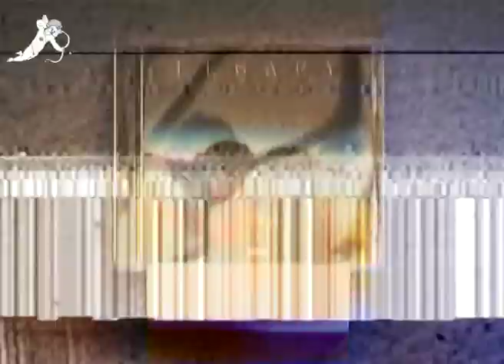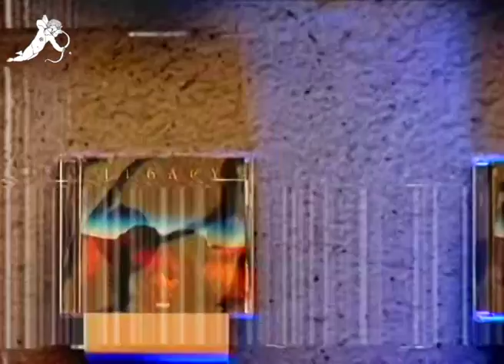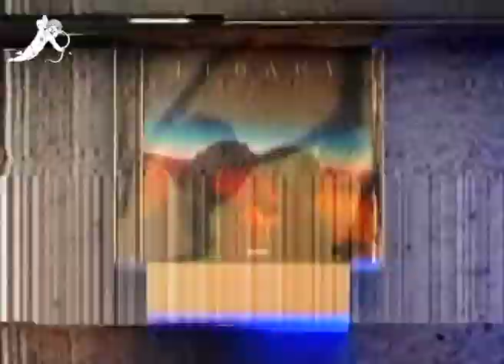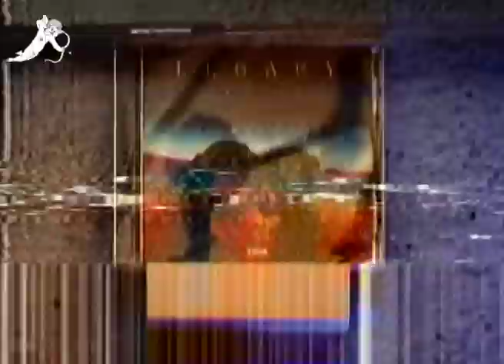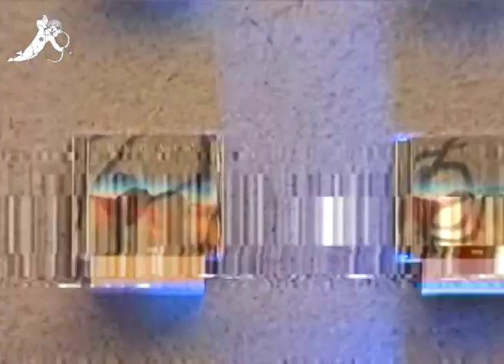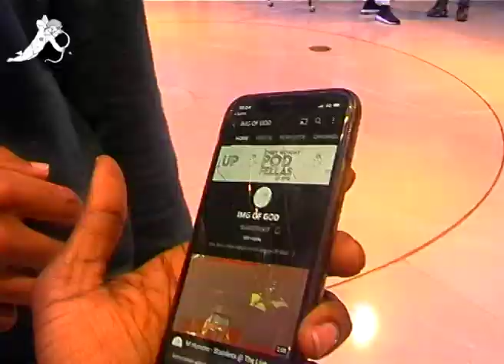Nafe Smallz's Fans Review The New Album @ The Pop+Up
We Visited The "Legacy" Pop Up Shop To Talk To Fans About The New Album...Let Us Know Your Favourite Songs on The Album Down In The Comment Section.